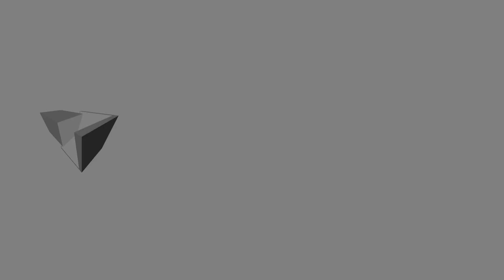NASA Space Shuttle Endeavour Landing at LAX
NASA Space Shuttle Endeavour Landing at LAX on September 21, 2012